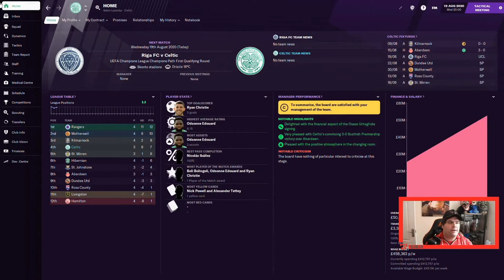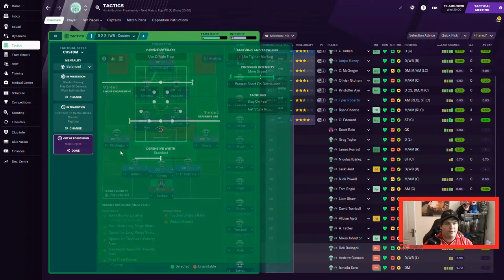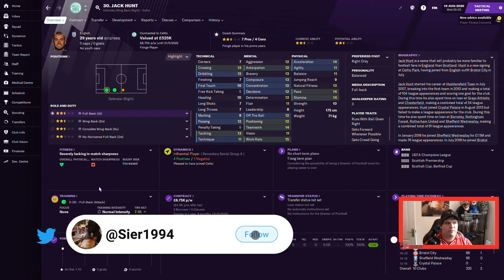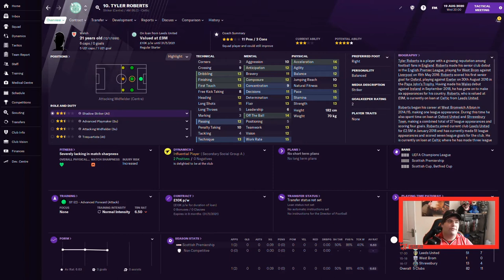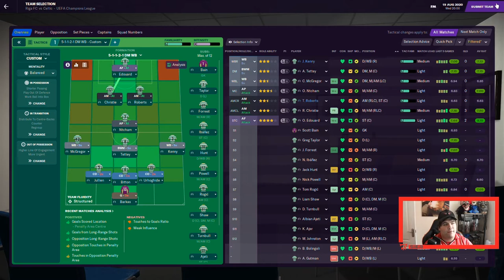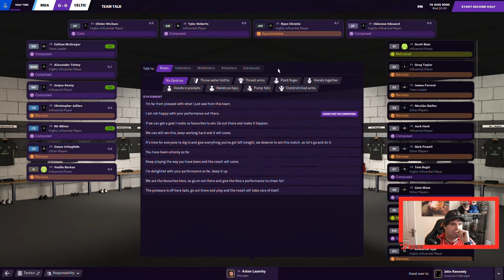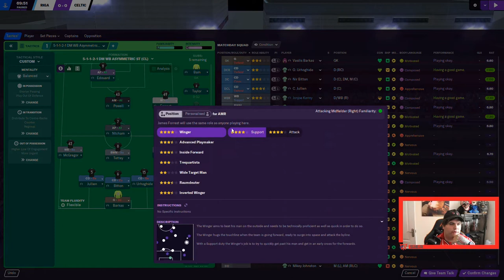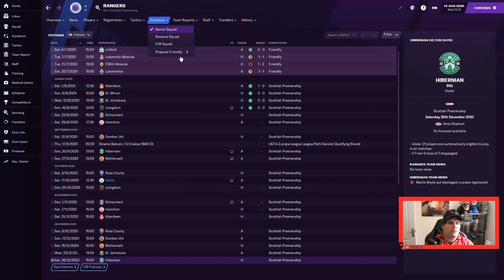CELTIC FC | FM21 | #1 | STRAIGHT INTO THE ACTION | Football Manager 2021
Scottish Football was ruled by Rangers in 20/21 for the first time since 10/11. 25 points clear of Celtic they finished which was a massive blow to Celtics hopes of 10 in a row. Gerrard has built a formidable team and with Scott Brown leaving for Aberdeen there has got to be a sense of trepidation regarding the future. I have managed to sneak into the managers job before the Aussie got to Scotland and we need to put a stop to Rangers ASAP!